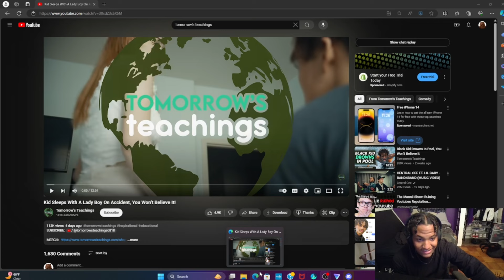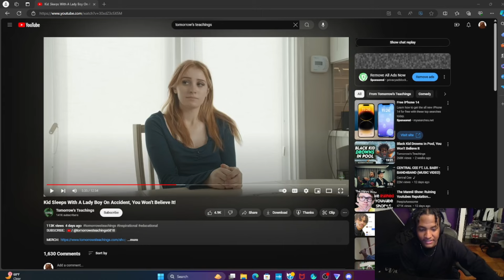Kid Sleeps With A Lady Boy On Accident, You Won’t Believe It! - Babypipe reacts!!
How would y'all feel about this?